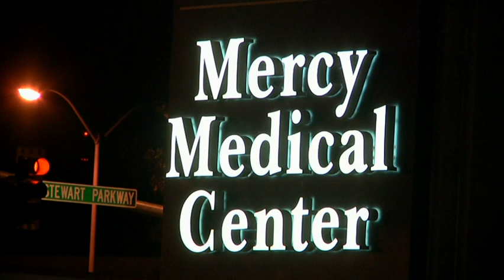Ore. Doctor Expects Release Of At Least 1 Victim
A doctor says one victim of the deadly mass shooting at an Oregon community college will likely be released from a Roseburg hospital Friday. (Oct. 2)